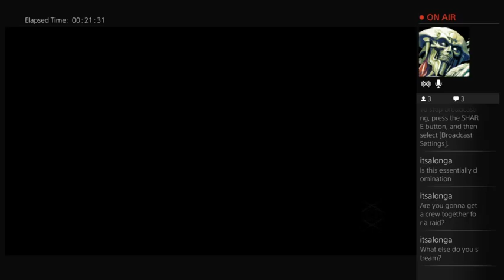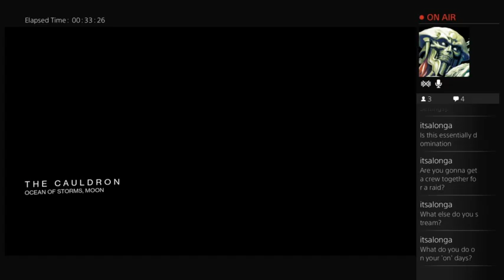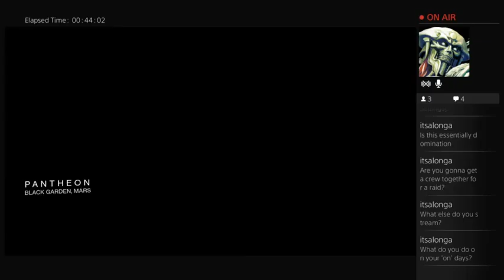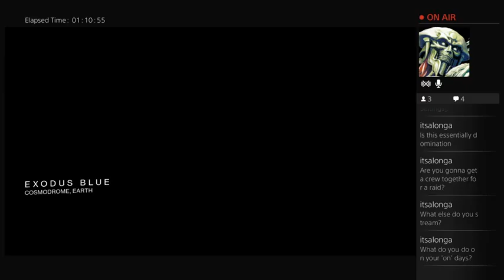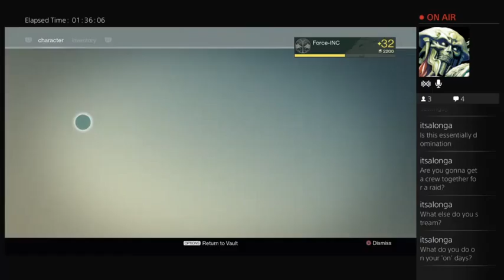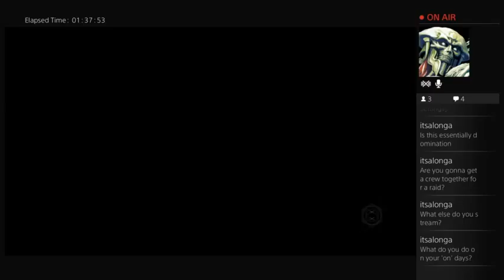Destiny Iron Banner Continued - 1 / 2